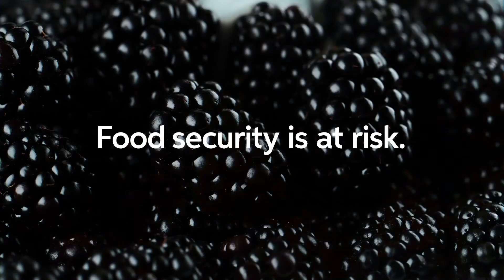CFWI22 X-perience - Demo 1: EBA Pillar 3 Reporting Overview - Monday 17th October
Compliance with EBA’s disclosures under Article 449a CCR requires credit institutions to collect Scope 1, 2 and 3 emissions data from non-financial counterparties that operate in sectors that contribute highly to climate change and in carbon-related sectors.  This regulatory obligation poses a lot of challenges for financial institutions.

Speakers:
Johnny Mattimore - Global Head of Risk and Sustainable Finance, First Derivatives
Bryan O’Kelly - Head of ESG Performance Enablement, AIB
Damien Pidgeon - Climate Lead – Responsible and Sustainable Business, BOI
Richard Garry - Chief Commercial Officer, Gamma
Vince Lucey - Product and Programme Manager, Solidatus